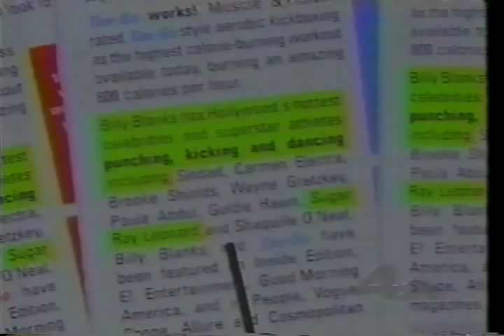Garo Mardirossian, Sugar Ray Leonard sues producers of Tae-Bo infomercial. Channel 4 News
Sugar Ray Leonard is suing the producers of the Tae-Bo infomercial for using his name to endorse Tae-Bo without his permission.